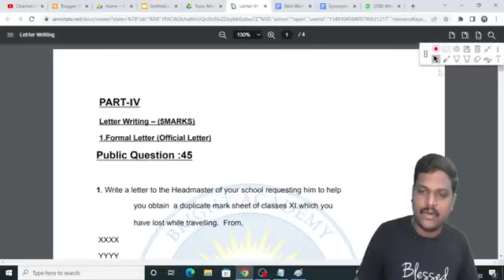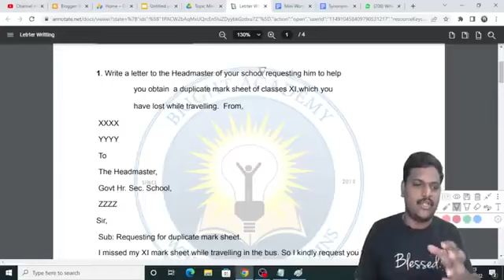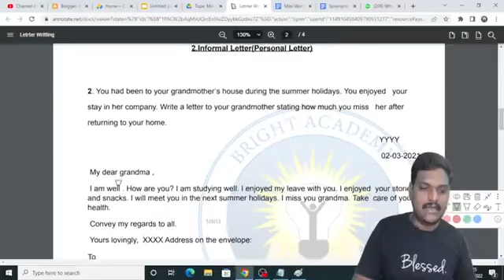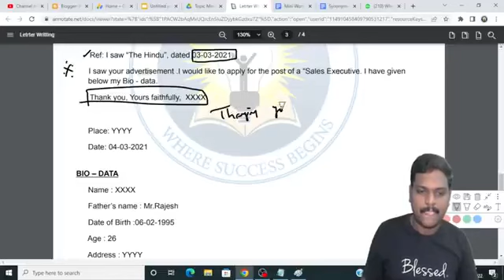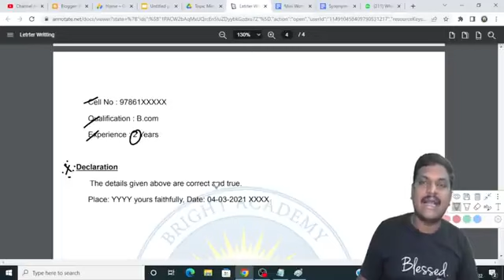Letter Writing | 11th 12th English | Bright Academy Prakash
English Letter writing pdf

Exam Tips